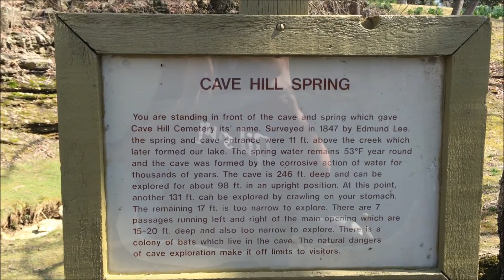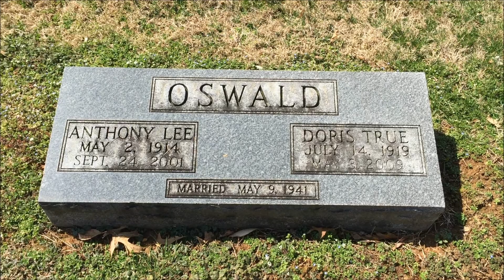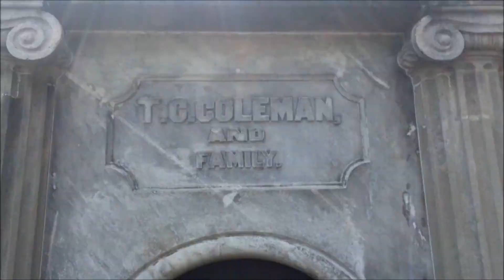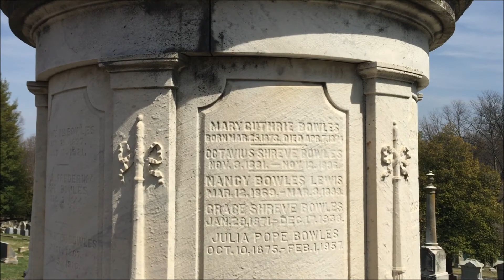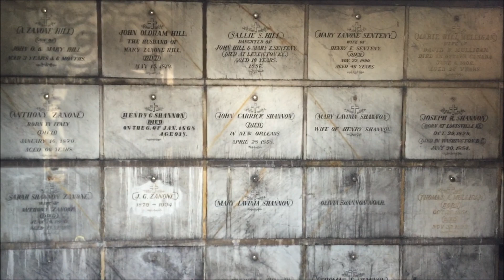Cave Hill Cemetery 3/21/15